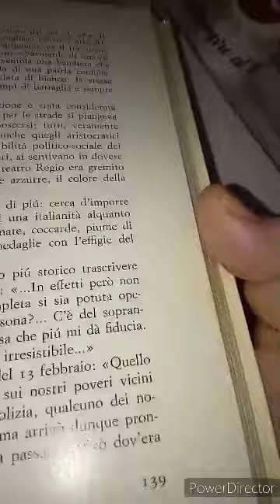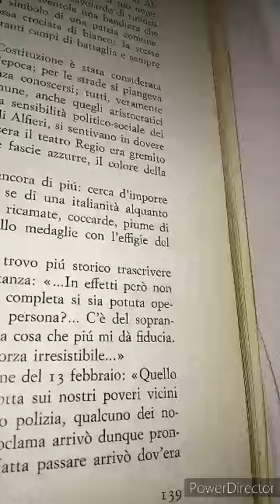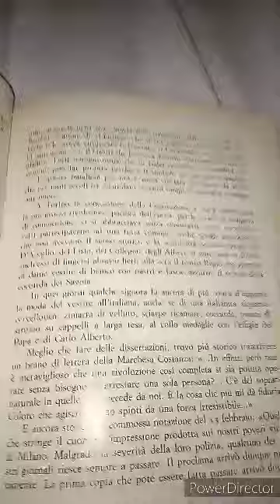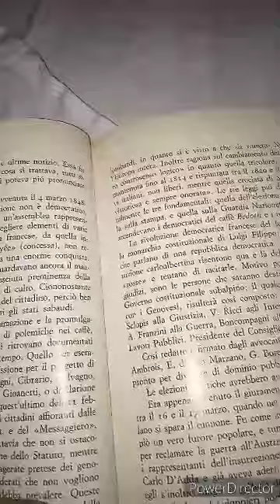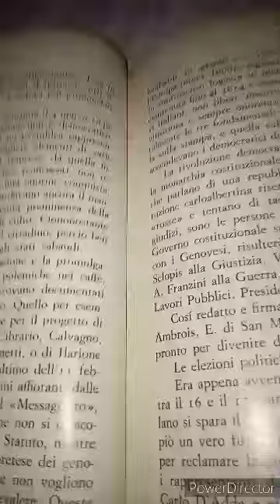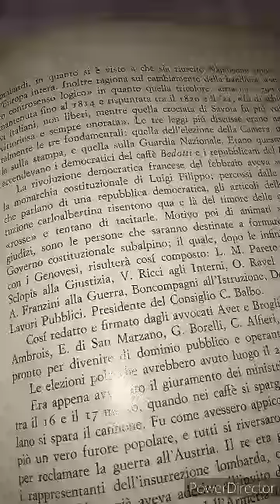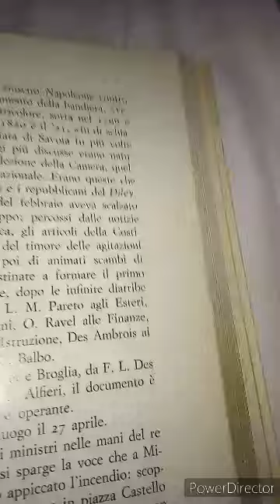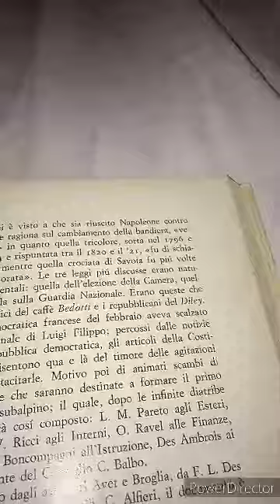Piera Condulmer. I Caffè Torinesi ed il Risorgimento Italiano. 58 parte